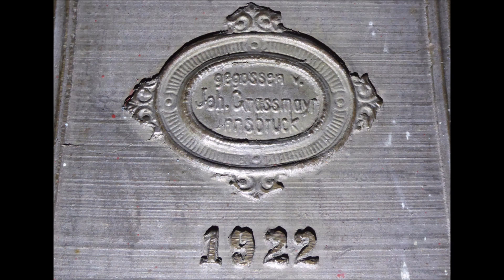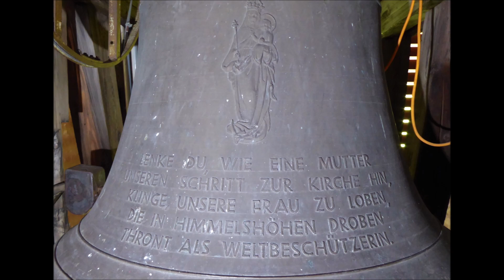Navis (Tirol) Geläute der alten Pfarrkirche zum hl. Christophorus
Es läuten die 4 Glocken der alten Pfarrkirche zum heiligen Christophorus aus Navis im Navistal in Tirol.

Töne: e' fis' gis' h'

Glocken 1-3: Franz Oberascher, Salzburg 1948
Glocke 4: Johann Grassmayr, Innsbruck 1922

In landschaftlich hervorragender Lage steht, vom Friedhof umgeben, der Restbau der alten Pfarrkirche: der nach oben von abgestuften Strebepfeilern umgebene spätgotische Chorschluss, flankiert von der noch vom barocken Penz-Bau stammenden Sakristei und dem gleichfalls barock aufgestocktem Turm mit seiner hübschen Zwiebelhaube; die Kirchenglocken werden heute von der Sakristei der neuen Pfarrkirche aus elektrisch geläutet. An den Wänden der von Clemens Holzmeister 1969 vorgebauten, offenen Portalvorhalle finden sich Grabsteine und Kreuze ehemaliger Naviser Seelsorger, darunter ganz links die Grabstätte des langjährigen Pfarrers Ambros Laimer, gestorben 1988, dem Bauherrn der neuen Pfarrkirche.

Das Innere der als Aufbahrungshalle genutzten Friedhofskapelle zeigt noch deutlich spätgotische Architekturformen, so die farbig abgesetzten, schlanken Wanddienste zu seiten des Kruzifixes, die in den spitzbogigen Stichkappenfeldern des Gewölbes weiterlaufen und auf konsolenartigen Trägern aufsitzen. Die unter den Chorfenstern angebrachten Relieftafeln Josef Bachlechners (1913) flankierten ehemals den neugotischen Hochaltar und stellen das Opfer Melchisedeks bzw. Abrahams dar. Links über dem Sakristeiportal hängt das ehemalige barocke Altarblatt "Hl. Christophorus und Jakobus d. Ä.", bez. Rupert Meier, 1739. Das gleichfalls barocke Gemälde gegenüber zeigt die hl. Mutter Anna, Maria das Lesen lehrend.

(Quelle: Seelsorgeraum Mittleres Wipptal, Pfarre Navis)

Die neue Pfarrkirche St. Christophorus steht unweit der alten Pfarrkirche und wurde von Architekt Clemens Holzmeister 1966/67 entworfen.

Ein Dank geht an alle beteiligten Personen!

Tonaufnahme und Fotos: Arlberg09